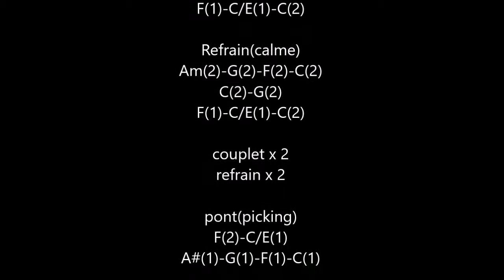Let it be (The Beatles) cover acoustic guitar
n°36
cover acoustic guitar "Let it be"(The Beatles)1970